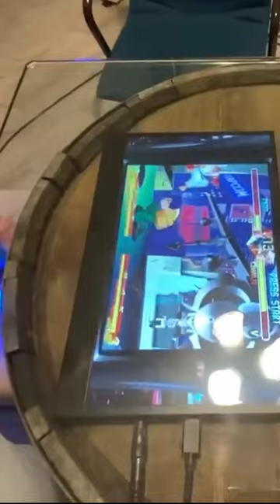An Arcade Machine in a Barrel with DrZzs & GrZzs!